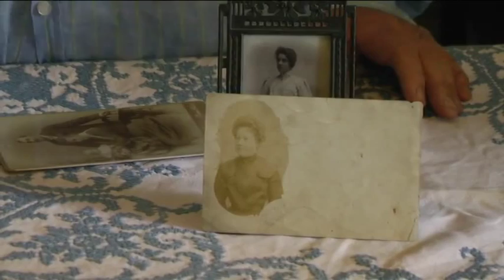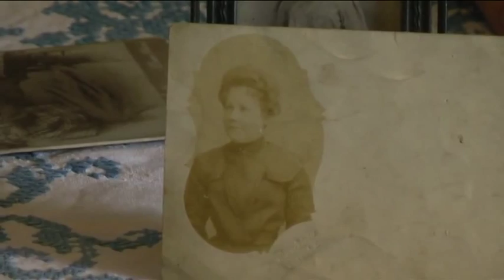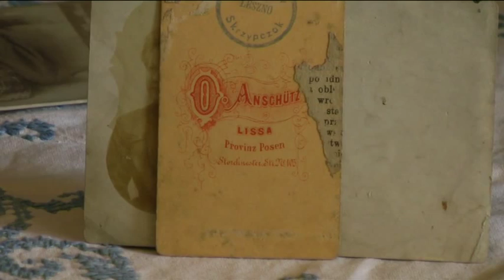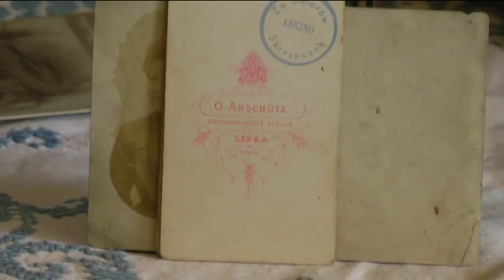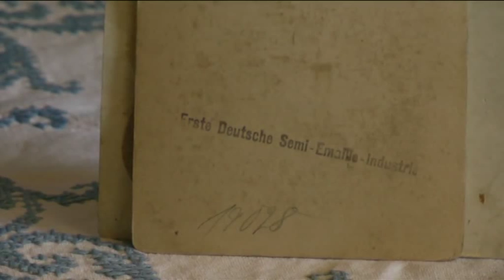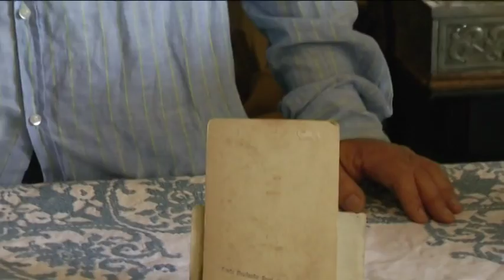1001 drobiazgów - 188. Ottomar Anschütz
1001 antyków - 188. Ottomar Anschütz